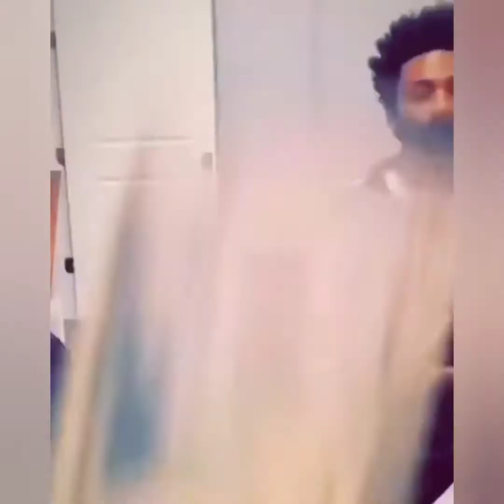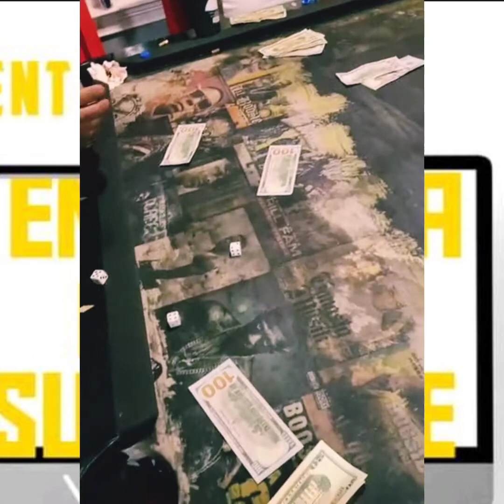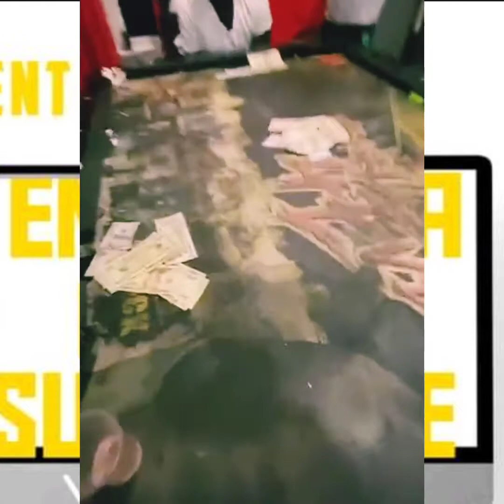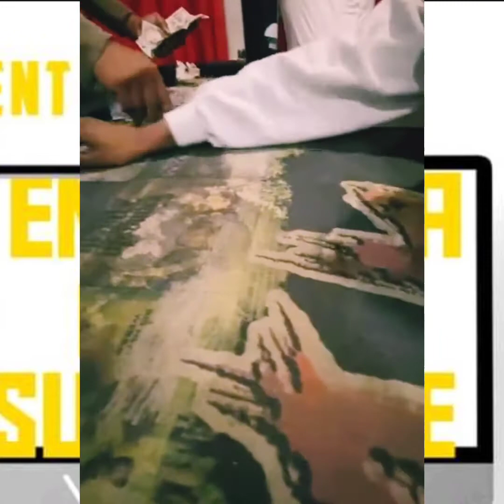Boosie Son Tootie Raww can't wait on this game to have all the money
Hi guys in this video, Lil Boosie Son Tootie Raww plays games with his friends.
And he wins a lot of money.

at the work around a fire, it so fun, people are busting each other chops, and it is a sign of affection, truly it a true test of love and friendship.
can you make a man laugh at himself?
so what ma goodburus?
Go after target what you love and respect and hit"emhard.

PLEASE DON'T FORGET TO CLICK ON SUBSCRIPTION BUTTON AND TURN ON THE BELL 🔔ICON FOR MORE VIDEOS LIKE THIS VIDEO.